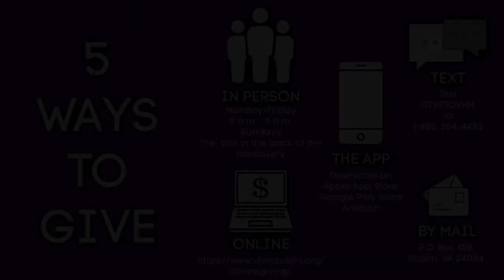September 19, 2021 - Healer 3